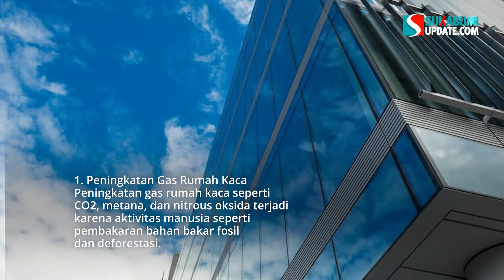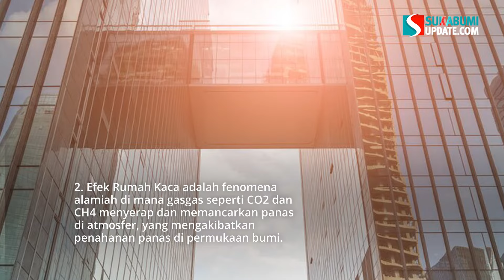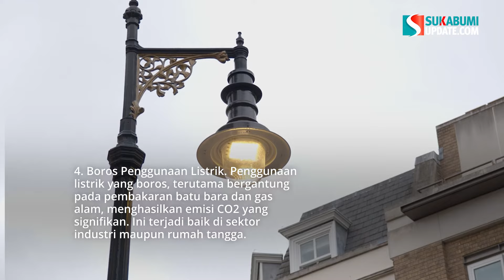Yuk Ketahui, 6 Penyebab Pemanasan Global yang Perlu Diketahui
Penyebab pemanasan global, seperti akumulasi gas rumah kaca di atmosfer, menjadi perhatian utama dalam konteks perubahan iklim global.
Gas-gas seperti karbon dioksida (CO2), metana (CH4), dan nitrogen oksida (N2O) berasal dari berbagai aktivitas manusia, seperti pembakaran bahan bakar fosil dan deforestasi.
Konsekuensi dari peningkatan kadar gas-gas ini mencakup perubahan iklim ekstrim, kenaikan permukaan air laut, serta ancaman serius terhadap keanekaragaman hayati global.
Tindakan bersama global sangat diperlukan untuk mengurangi emisi gas rumah kaca dan mengurangi dampak buruk pemanasan global bagi ekosistem dan kehidupan manusia di Bumi.